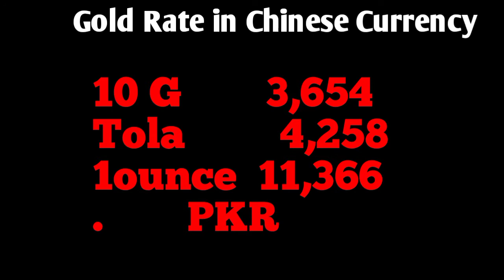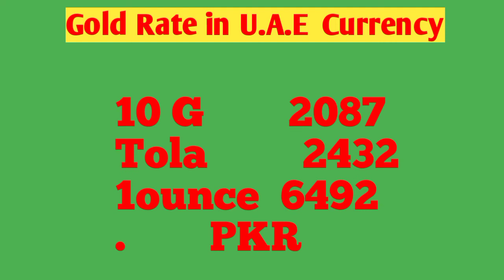Gold rate Today in pakistan | Gold rate in saudi arabia today | Gold price in saudi arabia today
Follow search Terms are covered in this video

Gold is a very precious metal.Salespeople rate is a little lowe , Gold jewelry is very popular among women of all ages.Gold is not only jewelery in Pakistan but also a tradition.Gold jewelry is considered traditional in Pakistan. Every day, the price of gold varies.Gold prices in Pakistan, or, prices are directly linked to the economy.  Changes in prices also cause changes in the economy. Investors and women in particular understand the importance of gold prices. Prices for the latest gold price in Pakistan.Which includes 10 grams, |Gold is a very precious metal.Salespeople rate is a little lowe , Gold jewelry is very popular among women of all ages.Gold is not only jewelery in Pakistan but also a tradition.Gold jewelry is considered traditional in Pakistan. Every day, the price of gold varies.Gold prices in Pakistan, or, prices are directly linked to the economy.  Changes in prices also cause changes in the economy. Investors and women in particular understand the importance of gold prices. Prices for the latest gold price in Pakistan.Which includes 10 grams,